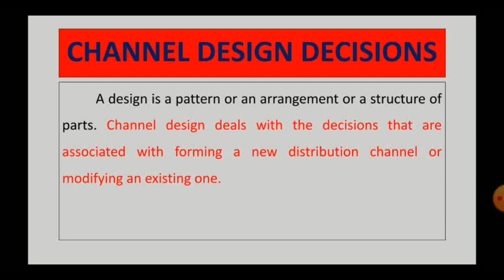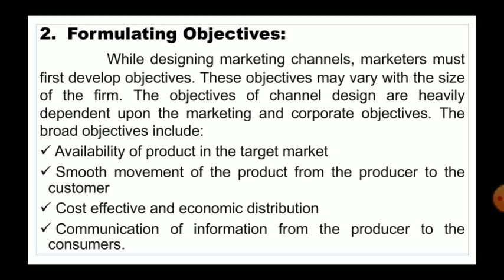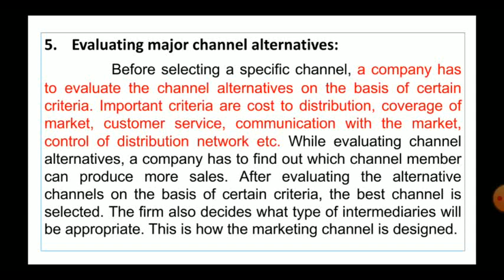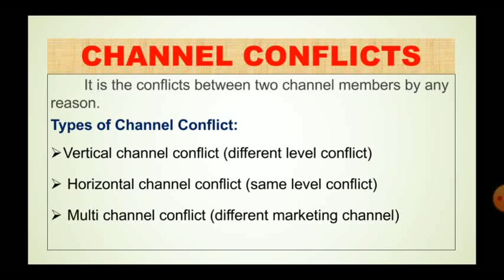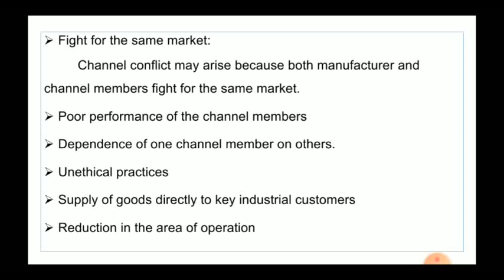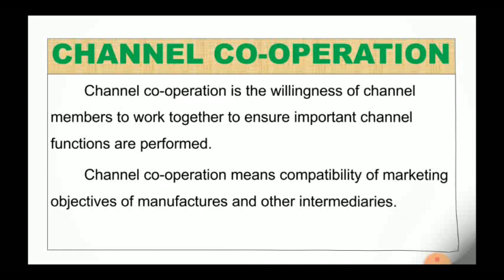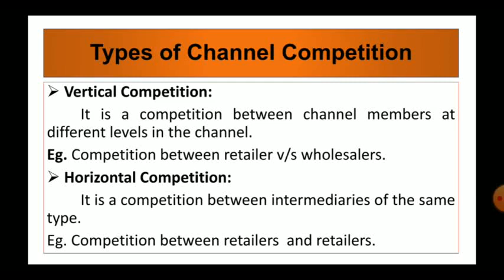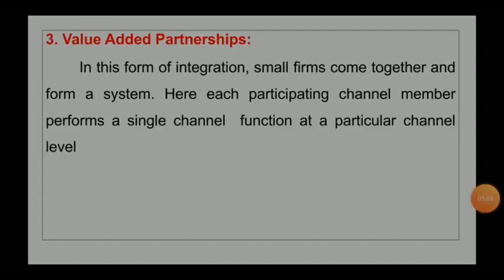CHANNEL DESIGN, CHANNEL CONFLICT, CHANNEL CO-OPERATION, CHANNEL COMPETITION & CHANNEL INTEGRATION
A short discussion about Channel design, Channel Conflict, Channel Co-Operation, Channel Competition & Channel Integration..